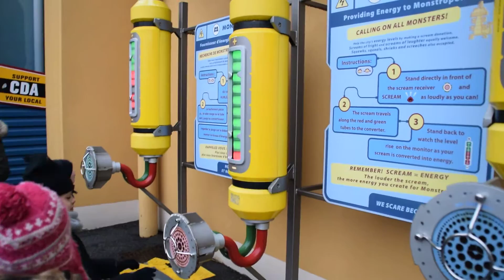Scream-o-meter - Monsters Inc